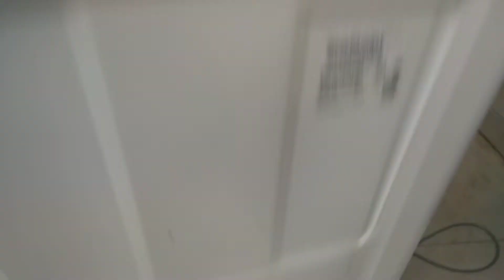July 30, 2022